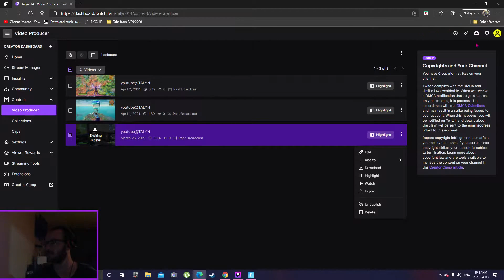Live stream @ Twitch | Fortnite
Check me out on Twitch guys @talyn014